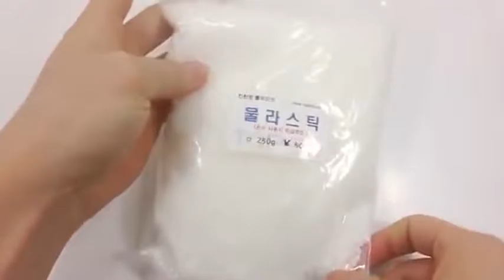DIY How To Make 'Colors Orbeez Squishy Stress Ball Balloons' Learn Colors Slime Clay